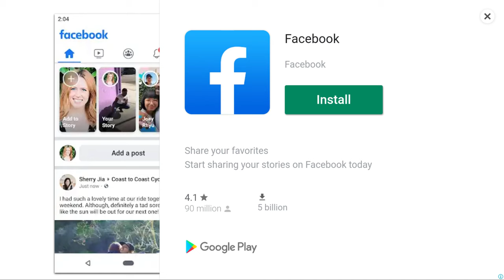Mr Happy Ft. Loco Punk - Daily Challenge - Beach Buggy Racing 2